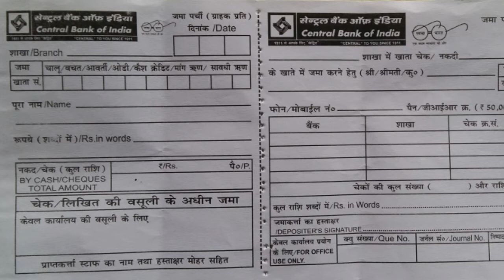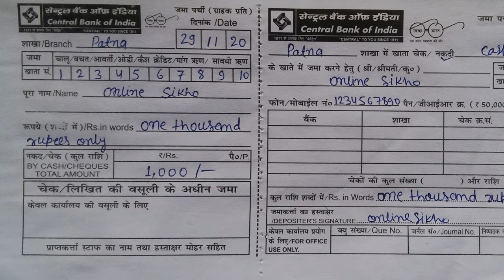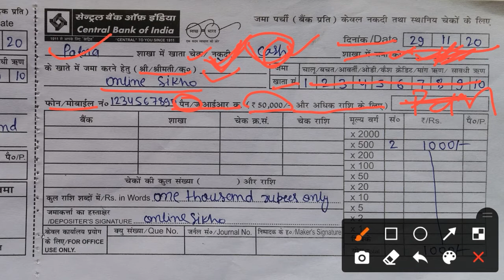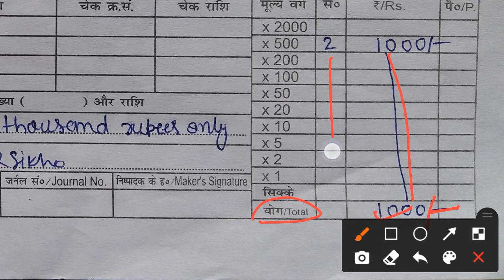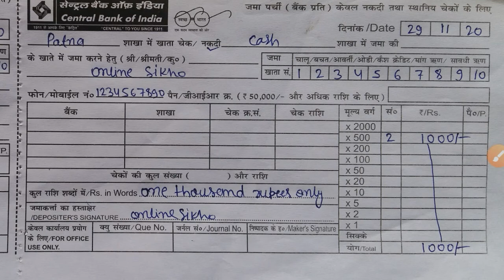how to fill CBI bank deposite slip | central bank deposit slip | deposit slip bharne ka tarika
bank me paise jama karne ka form kaise bhare | how to fill deposite form of central bank of india

doston is video bataya gaya hai bank me paise jama karne ka form kaise bhara jata hai | how to fill deposite form of central bank of india | bank ke deposite slip ko kaise bharte hain

how to fill bank deposit slip
how to fill bank deposit slip in hindi
how to fill central bank of india deposit slip in hindi
bank deposit slip bharne ka tarika
bank me paise kaise jama kare